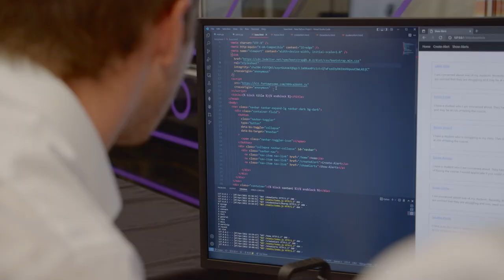Cyber Center of Excellence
Grand Canyon University welcomes you to our Cyber Center of Excellence – an innovative campus makerspace that gives students real-world training within our hands-on, industry-led curriculum. This environment allows computer science, programming and IT majors to practice live-fire cyber security skills in a safe and structured atmosphere.

Ready to become a tech hero of the future? Visit gcu.edu/CSET to explore all of our bachelor’s programs and prepare for your career in cybersecurity.